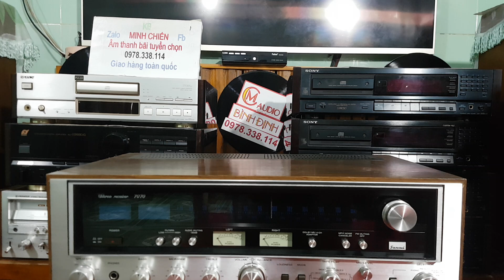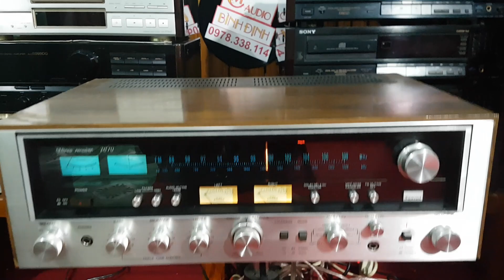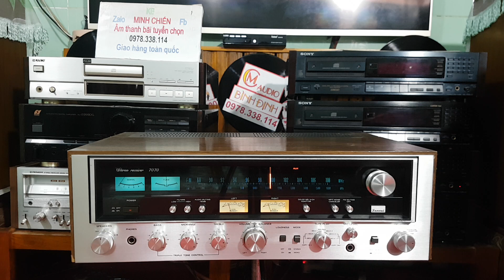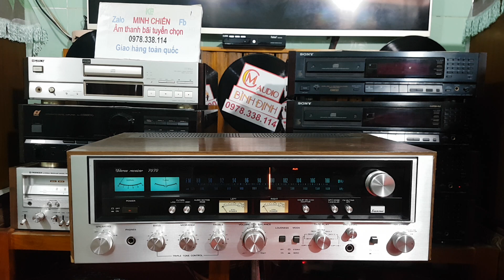THẨM ÂM TỐI 24/6 . SANSUI 7070 (400W) LEG KEG GỬI TỚI AE XEM GIÁ 18TR500 BAO SHIP